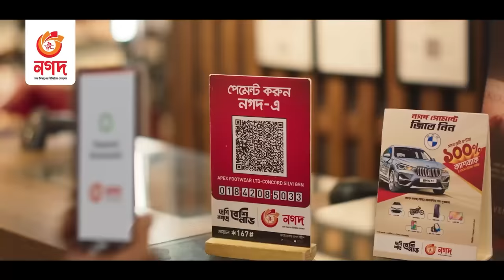সেই কোটিপতি এখন ফকির কেন? | Rajbari News | Life Story | Somoy TV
নাম তার মজিবর রহমান। বাড়ি রাজবাড়ী সদরের রাজাপুর গ্রামে। একসময় কোটি টাকা ও শত বিঘা জমির মালিক ছিলেন। ১৯৮৫ সালে চলাফেরা করতেন দামি মোটরসাইকেল নিয়ে। গোসল করতেন দৌলতদিয়ার পদ্মা নদীতে গিয়ে। একটি সাবান একবারের বেশি ব্যবহার করতেন না। গোসল শেষে ফেলে দিতেন নদীতে। সেই মানুষটিই আজ রাস্তার ফকির। চলাফেরা করেন পাগল বেশে।

এক সময়কার কোটিপতি আজ রাস্তার ফকির | Rajbari News | Life Story | Somoy TV

Somoy TV: t.ly/Se1z
Somoy TV Bulletin: t.ly/iqIq
Somoy Entertainment: t.ly/3dWC
Somoy Sports: t.ly/iASp
SOMOY TV ISLAMIC: t.ly/zU6a

Somoynews.tv: t.ly/Y7ab
খেলার সময়: t.ly/xJ5H
সময়ের গল্প: t.ly/EW3M
এ সময়ের বাণিজ্য : t.ly/m3ir

Groups:
Somoy TV (Official)✅: t.ly/ajiO
Somoy Entertainment✅: t.ly/8CLh
Somoy Business✅: t.ly/4xaJ